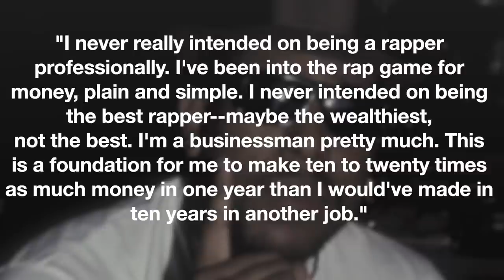What Happened To Tone Loc? | From Music To Acting, Health Issues, Arrests & Making Money Moves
American rapper, actor and producer Anthony Terrell Smith, better known by his stage name Tone Loc, was born in Los Angeles, California. Shortly after graduating high school, he found himself out of work and trying to figure out what next step to take in his life when he was approached by his cousin. He knew that Tone had dabbled in rapping in the past and asked him if he was interested in giving it another go, hooking up with some people he knew that were actively trying to break into the music industry. Tone jumped at the opportunity.